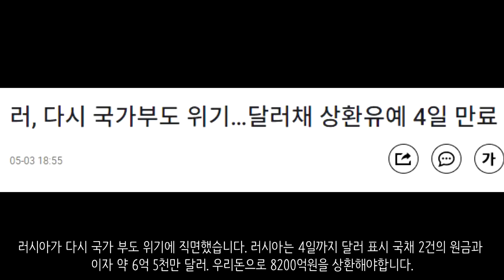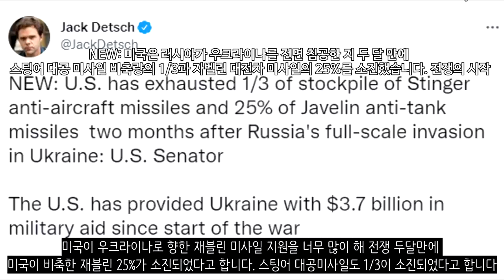[속보] 러시아 국영방송이 발표한 전쟁 승리조건_우크라이나 긴급속보224_[센서 스튜디오]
하르키우입니다. 우크라이나군은 하르키우에서 러시아 보급대를 기습하여 공격하는데 성공했습니다.  - 현지 제보(텔레그렘)

하르키우입니다. 파괴된 러시아 장갑차의 모습입니다.  - 현지 제보(텔레그렘)

포파스나입니다. 포파스나에서 후퇴하고 있는 우크라이나군의 모습이 보입니다. 이들은 참호에서 후퇴하고 있는 모습입니다. - 현지 제보(텔레그렘)

마린카입니다. 친러반군은 마린카에 대한 포격을 이어나갔습니다 - 현지 제보(텔레그렘)

아조우스탈입니다. 현재 우크라이나군은 아조우스탈 공장 내에서 처절한 항쟁을 이어나가고 있다고 합니다 - 현지 제보(텔레그렘)

체르카시입니다. 우크라이나 중부에 있는 도시인데요. 러시아군은 이곳에 대한 순항 미사일 공격을 진행했습니다. - 현지 제보(텔레그렘)

리비우입니다. 리비우에서 러시아 순항미사일 공격이 있었습니다. - 현지 제보(텔레그렘)

우크라이나군은 즈미이니 섬에 대한 진지를 드론을 통하여 공격했습니다. - 현지 제보(텔레그렘)

우크라이나군은 맨패즈를 활용하여 러시아 UAV를 공격했습니다.  - 현지 제보(텔레그렘)

우크라이나군의 Mi-8 헬기입니다. 로켓을 발사하고 있는 모습입니다. - 현지 제보(텔레그렘)

우크라이나 제81공수여단은 MLRS 공격을 진행하여 러시아 탱크와 장갑차를 파괴시켰습니다.  - 현지 제보(텔레그렘)

트란스니스트리아 내무부는 우크라이나에게 드론 공격을 받았다고 주장했습니다 - 트란스니스트리아 정부

러시아가 다시 국가 부도 위기에 직면했습니다. 러시아는 4일까지 달러 표시 국채 2건의 원금과 이자 약 6억 5천만 달러. 우리돈으로 8억 200억원을 상환해야합니다. 근데 이 돈을 상환하지 못하면 러시아는 104년만에 디폴트를 맞게 됩니다. - 연합뉴스

푸틴 러시아 대통령은 프랑스 마크롱 대통령과의 통화에서 서방이 우크라이나에 무기 공급을 중단할 것을 촉구했습니다 - tuoitre

러시아 국영방송에서 발표한 승리 조건들입니다. 이 승리조건에 의하면 노란색으로 표시된 지역까지 점령을 해야 승리의 최소조건이 마련된다고 합니다. 주황색으로 표시된 지역은 근소한 패배이고. 빨간색은 뼈아픈 패배. 검정색은 총체적 패배라고 합니다. 반대로 청록색은 완벽한 승리이고 진한 청록생은 총체적 승리를 의미한다고 합니다 - zampolit-ru

미국이 우크라이나로 향한 재블린 미사일 지원을 너무 많이 해 전쟁 두달만에 미국이 비축한 재블린 25%가 소진되었다고 합니다. 스팅어 대공미사일도 1/3이 소진되었다고 합니다 - 잭 데치

대한민국을 포함한 32개국의 외교대표부가 키이우에서 활동을 재개했습니다 - NEXTA

독일 기민련 대표인 프리드리히 메르츠가 우크라이나에 방문하였습니다 - NTV